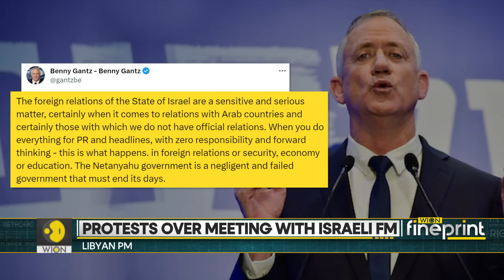Libya: Angry protesters block roads, burn tyres in capital Tripoli | Latest News | WION Fineprint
Libya suspended its foreign minister following her recent meeting with her Israeli counterpart. The country's Prime Minister stated in a formal document released by his office that Foreign Minister Najla Mangoush is facing temporary suspension it added that she will be subject to an administrative investigation by a Justice Minister's chaired commission.